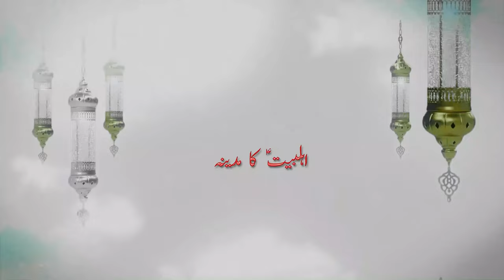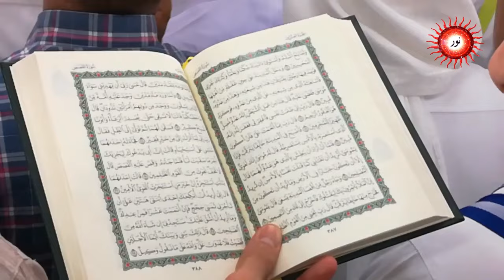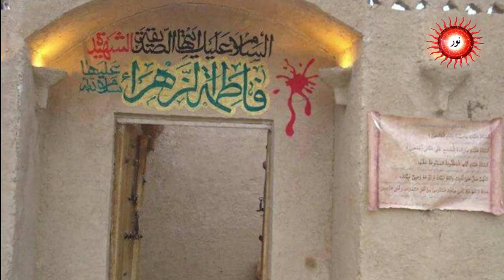مدینۃ الاہلبیت علیھم السلام ۔ مسجد نبوی ص